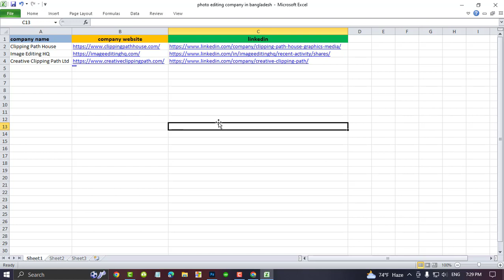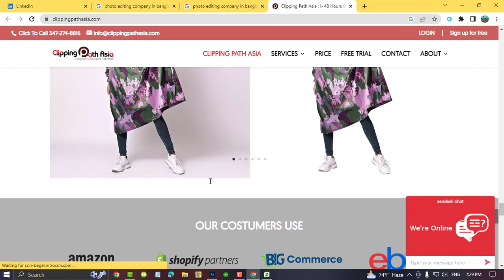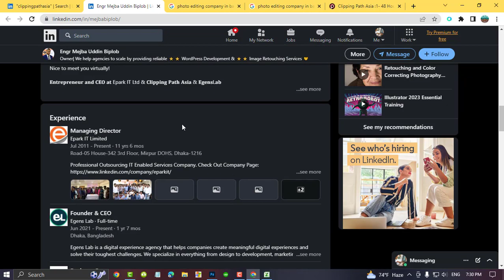How to find an e-commerce company, list number nine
Md Firoz ♥

marketing section I have another YouTube channel,
" Google man1 "